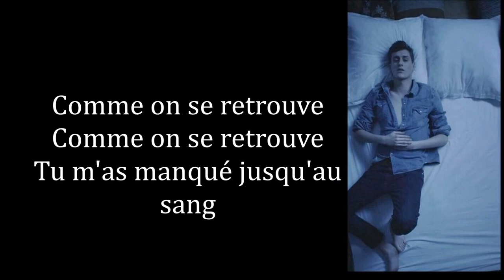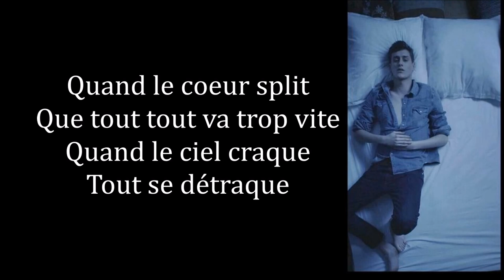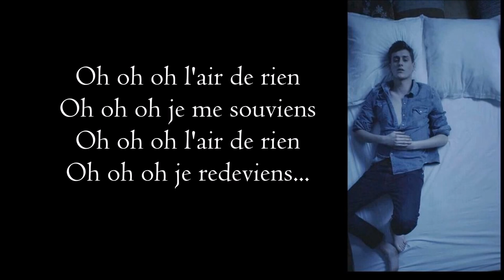Je reviens- Jean-Baptiste Maunier (lyrics)